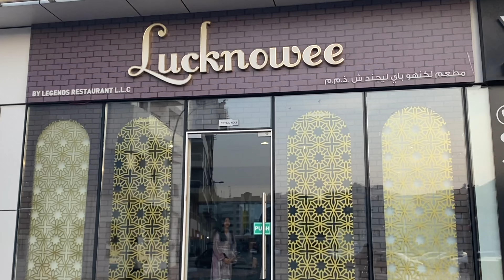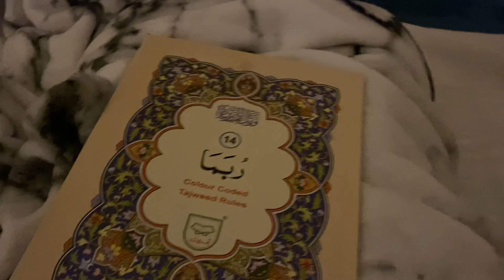LAYLA TUL QADR NIGHT W ME| VLOGMADAN DAY 21| RIDSTER PIDSTER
Hey peeps. This video was me showing you guys my Layla tul Qadr night routine, and what I do to make the most of these last ten nights.

Have a great last days of Ramadan and don’t take them for granted 🌙✨🥰🫀😘❤️💕😍

Ilygssssssssssssssssssssm keep striving and stay positive❤️💕🥰🫀😘😍✨🌙